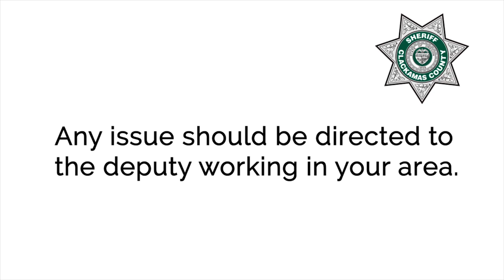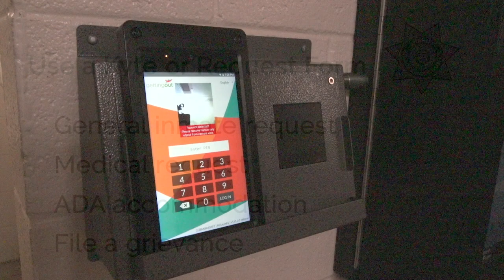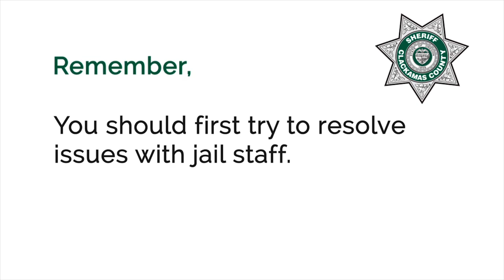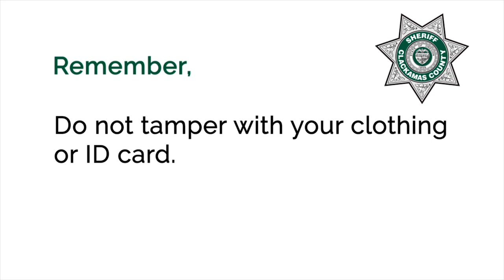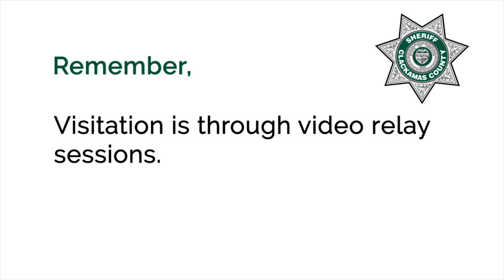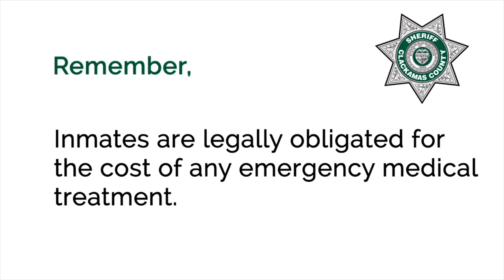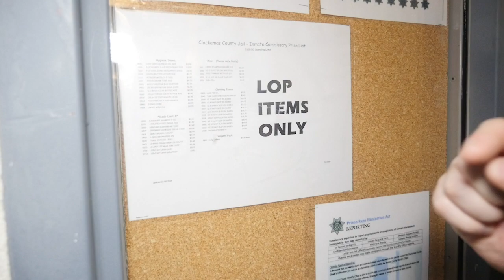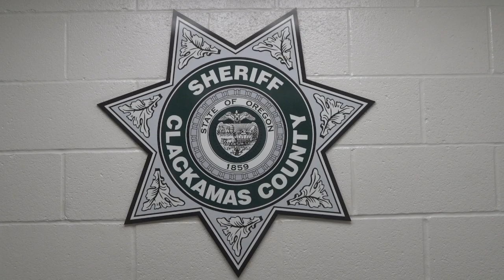Clackamas County Jail Inmate Orientation